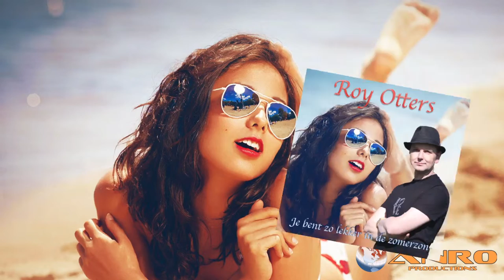Roy Otters Je bent zo lekker in de zomerzon !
Muziek & Opname & koorwerk: Roy Otters - ANRO Productions VOF
Publ. ANRO Music